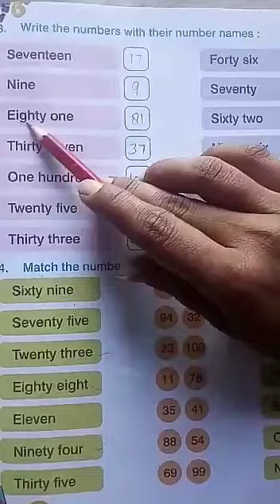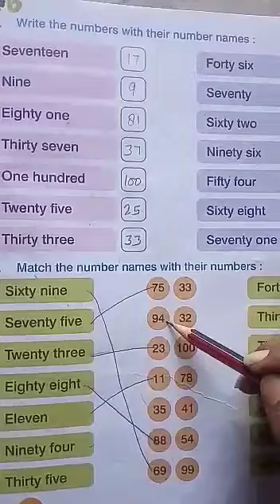Write & Match the Numbers with their Numbers Names